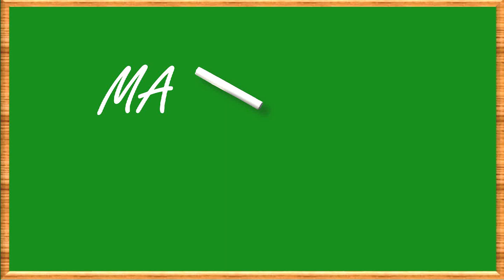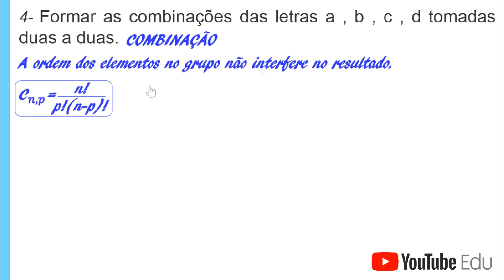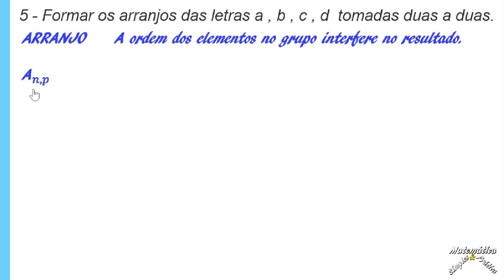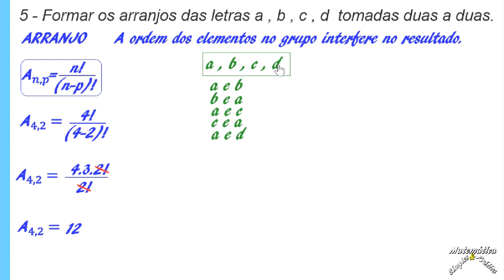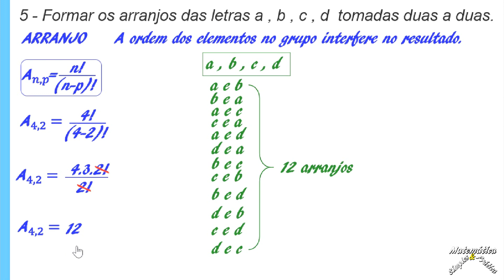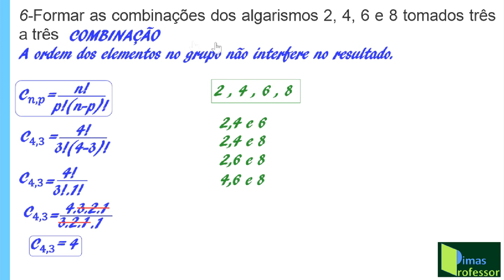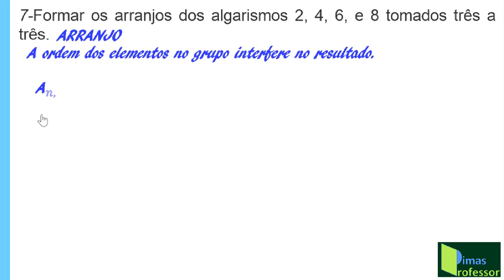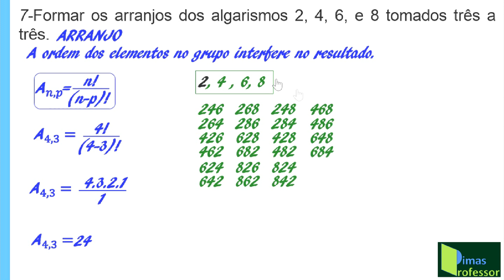Correção das AtividadeS 04, 05, 06 E 07 , Semana 02, PET Vol. 2, 2º Ano Ens. Médio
Nessa vídeo aula eu faço a Correção detalhada, com explicação clara, das Atividades:4 , 5 , 6 e 7 da semana 02, PET(Plano de Estudo Tutorado) Volume 02, do 2º Ano do Ensino Médio.
4- Formar as combinações das letras a , b , c , d tomadas duas a duas.
5 - Formar os arranjos das letras a , b , c , d  tomadas duas a duas.
6-Formar as combinações dos algarismos 2, 4, 6 e 8 tomados três a três
7-Formar os arranjos dos algarismos 2, 4, 6, e 8 tomados três a três.